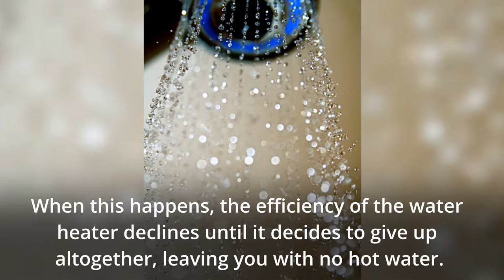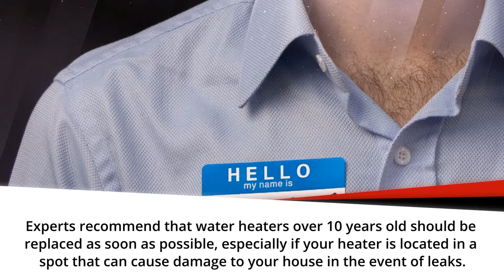Trusted Saskatoon Plumber shares 3 signs of a failing water heater!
Watch Out for These 3 Easy Signs That Signify a Failing Saskatoon Water Heater!

Normally, you can expect water heaters to last between 8 and 12 years before they need to be replaced.

Even with proper maintenance, it’s inevitable for the internal parts of the heater to become corroded or coated in a buildup of minerals.

When this happens, the efficiency of the water heater declines until it decides to give up altogether, leaving you with no hot water.

Fortunately, there are some signs to watch out for indicating that a replacement for your failing heater is warranted.

1/ Find Out How Old Your Unit Is

Firstly, you’ll need to look for the manufacturer’s sticker located on the upper portion of your water heater.

Experts recommend that water heaters over 10 years old should be replaced as soon as possible, especially if your heater is located in a spot that can cause damage to your house in the event of leaks.

2/ Rusty Water

If you notice that the rusty water is coming only from the hot tap, replacing your water heater should be in order.

However, rusty water coming from both the hot and cold taps indicate bigger problems with your pipes, something that a professional plumber should look at.

3/ Strange Sounds

As your water heater ages, sediment and minerals build up on the bottom of the tank.

Once this happens, it is a good sign that your heater has reached the end of its useful life and is no longer working efficiently.

Any of these signs can be a prelude to your water heater failing completely.

To avoid any costly repair bills and disruption, you should call a professional plumber to come and check your water heater as soon as you notice any of these signs.

Perfection Plumbing & Drain Cleaning Ltd. - Trusted Saskatoon Plumber

Saskatoon, SK.
S7K 2V9